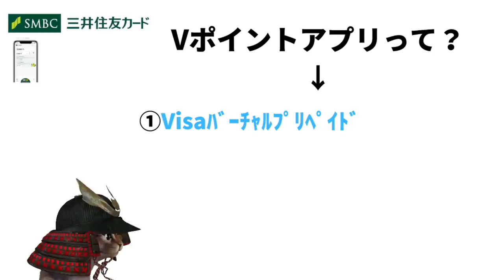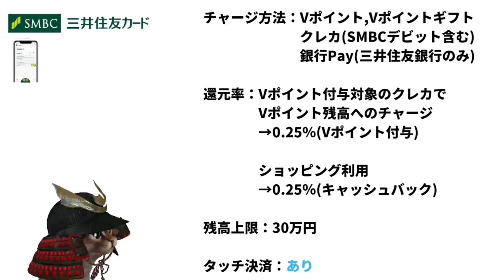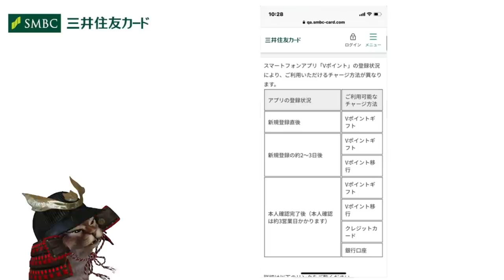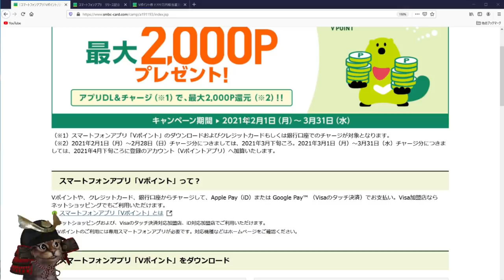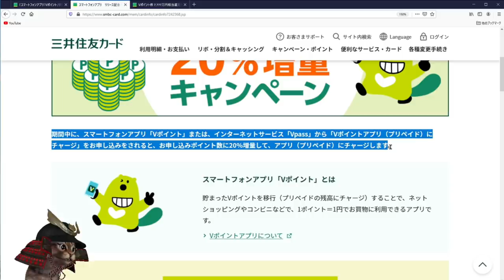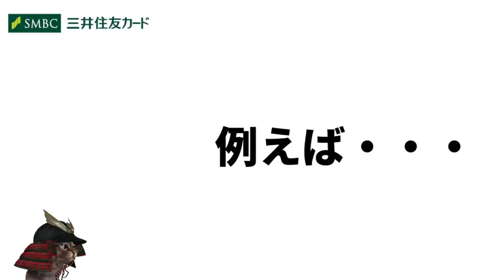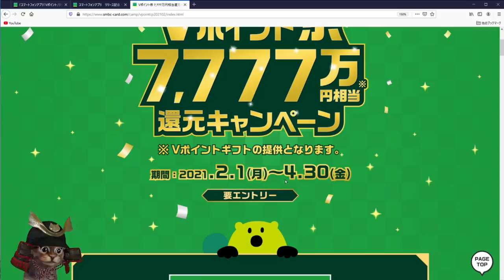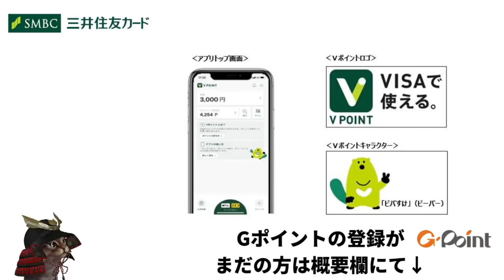三井住友カードより「Vポイントアプリ」誕生！①2000円相当還元②即時20％増量(上限なし)③抽選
【PR】 Gポイントの登録がまだの方は

「Vポイント」アプリについて(キャンペーンリンクもサイト内にあります)